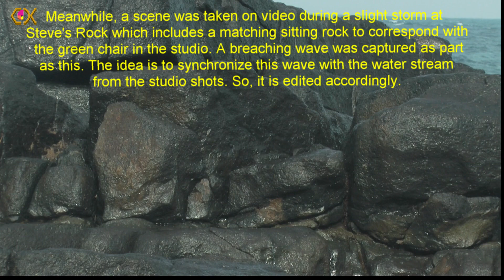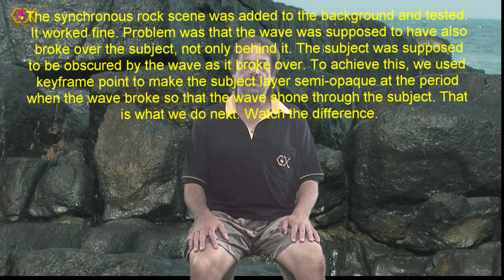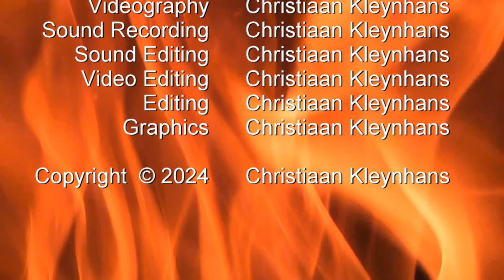CHRIS ON THE ROCKS SURF SHOWER – THE GREEN SCREEN MAKING OF BALLITO STEVE’S ROCK SHOWER PRODUCTION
A storm on the sea can be quite intense. At Steve's Rock the effects can be seen in full glory. Imagine somebody is sitting on those rocks during such a storm. I have decided to explore this experimentally. This is how I have done it.
My neighbour stood on a stepladder, and he poured a bucket of water over me while I sat on my green chair in front of a green screen.
And then I cleaned out the green screen by shining it through to a pure green background on my video editing software.
The background green screen is then made transparent to any new background that may be added at the back and a dynamic green mask foreground is created to mask out the stream of water above my head and to make the image fully green everywhere.
A full screen green background is added at the back so that the subject is completely isolated against it. The spillover between the legs and elsewhere will blend with the intended final background.
Meanwhile, a scene was taken on video during a slight storm at Steve's Rock which includes a matching sitting rock to correspond with the green chair in the studio. A breaching wave was captured as part as this. The idea is to synchronize this wave with the water stream from the studio shots. So, it is edited accordingly.
The greenscreen parts were then made transparent in preparation for the addition of the rock scene and it was checked for possible distracting flaws.
The synchronous rock scene was added to the background and tested. It worked fine. Problem was that the wave was supposed to have also broke over the subject, not only behind it. The subject was supposed to be obscured by the wave as it broke over. To achieve this, we used keyframe point to make the subject layer semi-opaque at the period when the wave broke so that the wave shone through the subject. That is what we do next. Watch the difference.

All of this work is of my creation, and I am the producer and owner of it, unless otherwise stated or attributed.